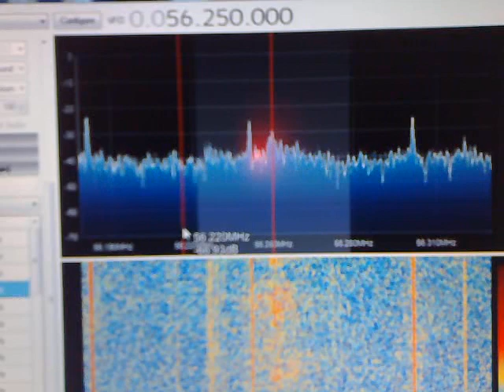23-10-2014- sporadic-e with sound of the R1 channel